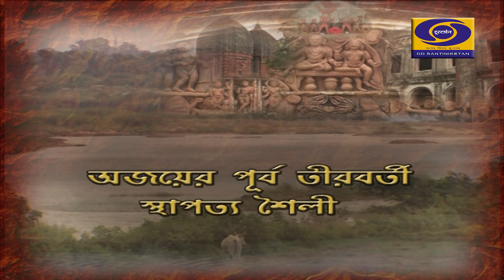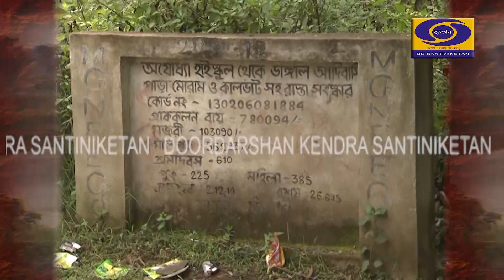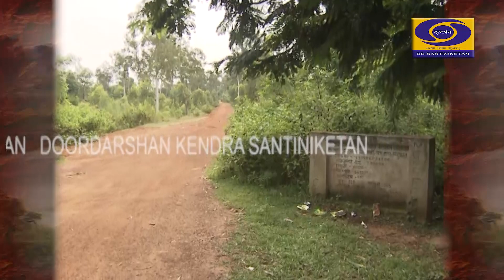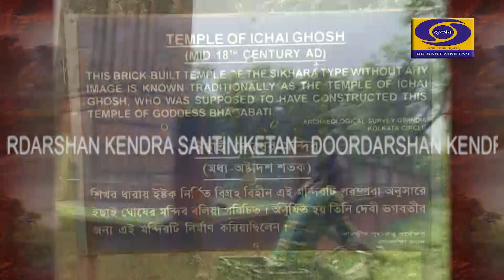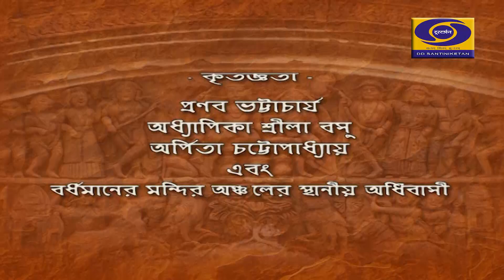Ajoy PurboBorty Stapato Soili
Ajoy PurboBorty Stapato Soili [Mondir Turissim]